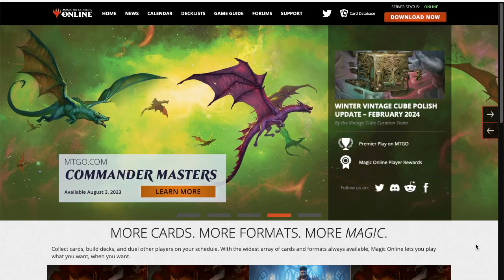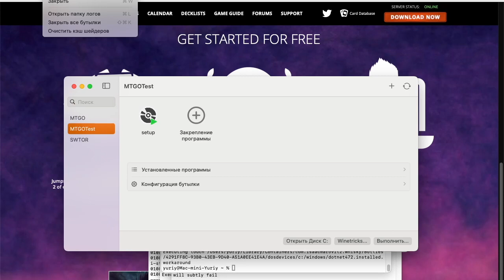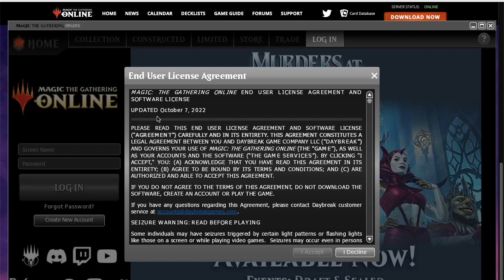MTGO on macos via Whisky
1. Скачиваем установочный файл
2. Создаём бутылку в Whisky
3.1 Устанавливаем netframework 4.7.2 через Winetricks(автоматом установится с 4.0 до 4.7.2), а не через установщик mtgo
3.2 Если на каком-то этапе установки произошла ошибка - запускаем установку netframework 4.7.2 через Winetricks по новой
4. Открываем диск С бутылки и перекидываем туда установочный файл mtgo (setup.exe), потом будем использовать его как лаунчер
5. Добавляем и запускаем setup.exe
6. После установки сбрасываем wine процессы/бутылки shift+cmd+K
7. Включаем dxvk и запускаем setup.exe опять, если обновлений нет, то запустится клиент

1. Download the installation file
2. Creating a bottle in Whisky
3.1 Install net framework 4.7.2 via Winetricks (automatically installed from 4.0 to 4.7.2), and not through the mtgo installer
3.2 If an error occurred at some stage of the installation, run the installation of net framework 4.7.2 via Winetricks again
4. Open disc C of the bottle and drop the mtgo installation file there (setup.exe), later we will use it as a launcher
5. Add/Pin and run setup.exe
6. After installation, reset the wine processes/ bottles shift+cmd+K
7. Turn on the dvd and run setup.exe again, if there are no updates, the client will start